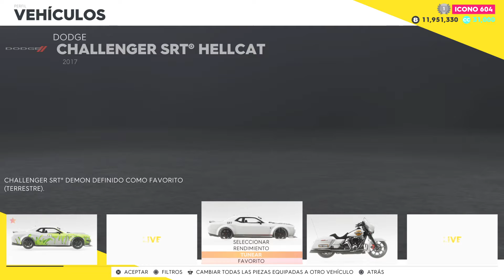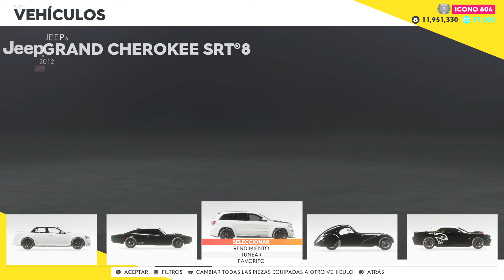The Crew® 2_20220619104305bbcT0